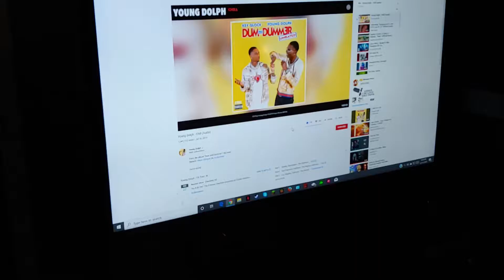Skar audio flexing the house!!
Exactly as title says. Song is Young Dolph - Chill.